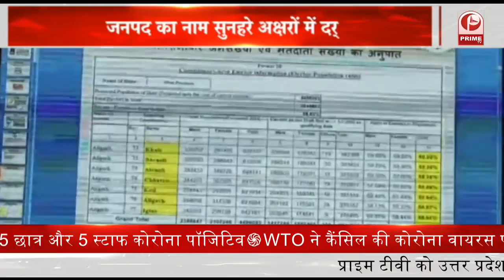Limca Book Of Records: लिम्का बुक आफ रेकॉर्ड्स Aligarh बना || Prime Tv